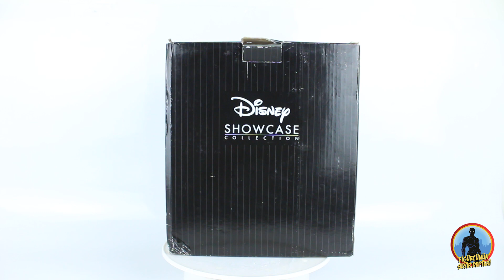Figürcünün Seyir Defteri - Grand Jester Studios - Darkwing Duck Bust İnceleme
Figurcunun Seyir Defterinde bu hafta!

Çocukluğumu nefis bir hale getiren karakterlerin başında gelir kendisi! Kimden bahsediyorum Grand Jester Studios tarafından üretilen ve Disney Showcase Collection serisine ait gerçek adı ile  Drake Mallard yani nam-ı diğer Darkwing Duck sizlerle!

Türkiye'nin Action Figür ve Koleksiyon kanalı!  Figür ve koleksiyonculuk ile ilgili içerikler ihtiva eder. Figür, heykel, bust ve diğer koleksiyon ürünlerinin incelemeleri, koleksiyonculuk ,figür koleksiyonculuğu hakkında bilgiler, koleksiyon dünyası ile ilgili gelişmeler hepsi bu kanalda!

Daha fazlası Türkiye'nin Figür ve Koleksiyon Platformu Figürcünün Seyir Defteri.com'da!